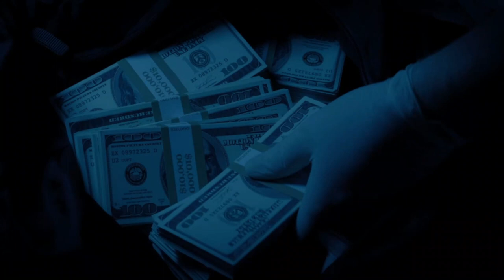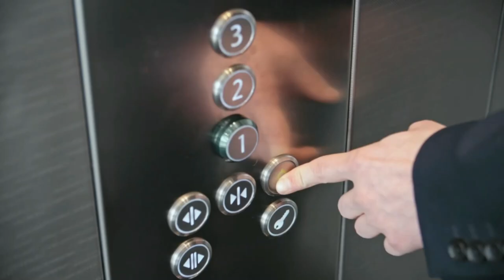STUCK ON YOU ( reggae ) '' xp 23 '' studio reggamix = PHIL REGGAEMAN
Lionel Richie " by " Phil Reggaeman ( reggae version )